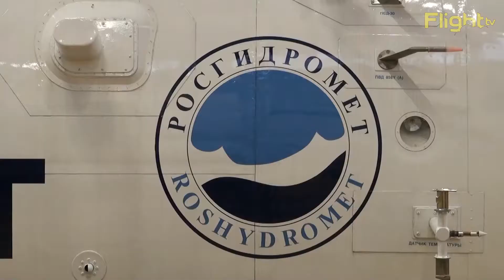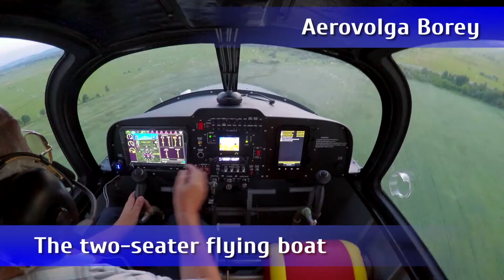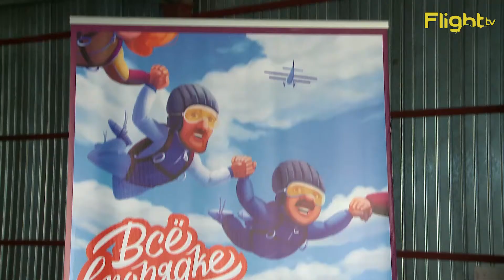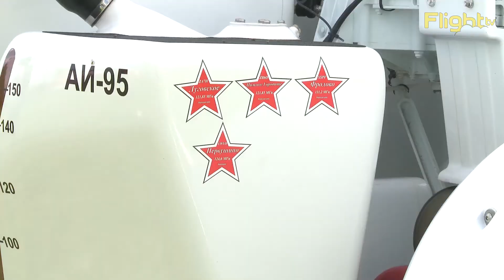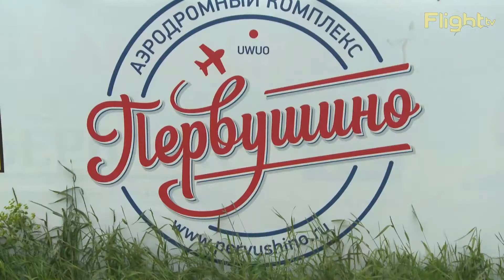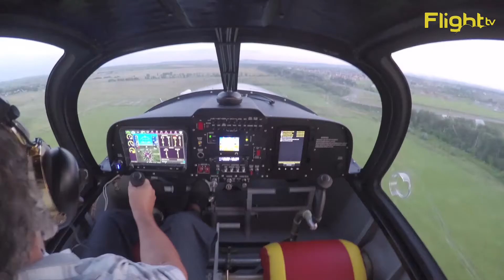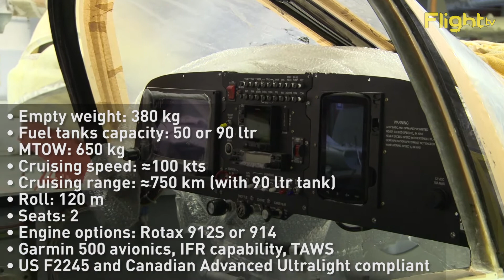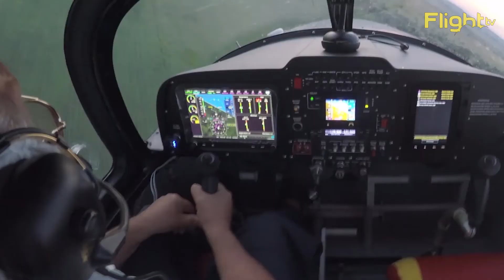FlightTV English Episode 14. New flying boat is airborne!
Part 1. Open Skies 2017 — what general aviation meetups look like in Russia. Also, see new light 2-seater helicopter for €150k and new two-seater airplane with foldable wings.

Part 2. Aerovolga Borey, a new 2-seater light flying boat by Boris Chernov, made its maiden flight and entered serial production. See how modern Russian planes are made.